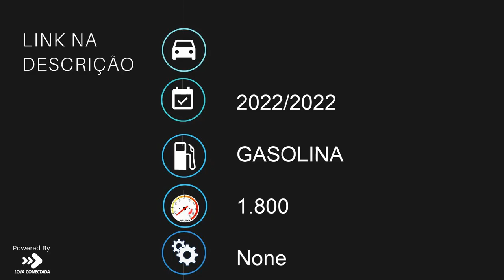YAMAHA MT-03 ABS - 2022 - São Bernardo do Campo/SP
Dados do Veículo
Veículo: YAMAHA / MT-03 ABS
Ano: 2022/2022
Combustível: GASOLINA
Portas: None
Câmbio: None
Cor: PRETA
KM: 1.800